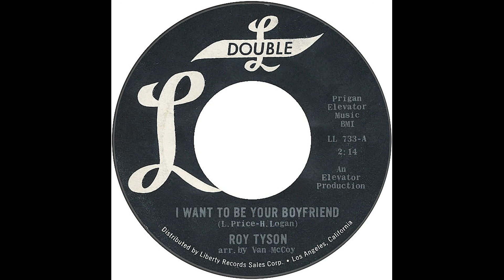I Want To Be Your Boyfriend - Roy Tyson